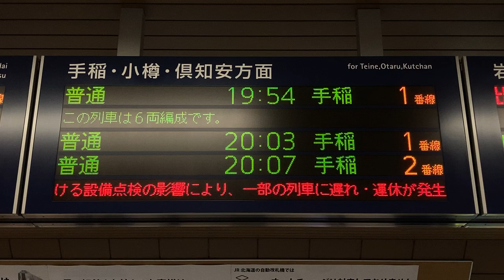【運行情報スクロール表示】JR北海道 札幌駅 改札口 発車標(LED電光掲示板)